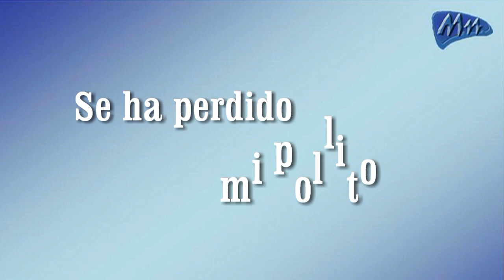Canciones infantiles.- Se ha perdido mi pollito. ¿Dónde buscamos?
Estupenda canción para distinguir adverbios como: encima, debajo, dentro ... Aunque en algunos sitios se canta "mi gallito", recordemos que un pollito puede ser luego gallo o gallina.
La letra que usamos es:
Van tres noches que no duermo, la, la, -  por pensar en mi pollito, la, la - se ha perdido, la, la, - pobrecito, la,la, y no sé donde estará.
 - Tiene las plumas de oro, la, la, y la cresta colorada, la, la, - mueve el pico, la,la, mueve el ala, la,la, y canta kikiriqui. - Por encima del armario no está, por debajo de la cama no está, se ha perdido, la,la, pobrecito, la, la, y no lo puedo encontrar.
 - Buscando por la cocina, no está, dentro de la lavadora, no está, - lo encontré, si, si, si, (bis), en el bote del maiz.